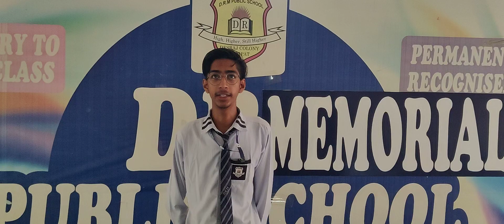DRM PUBLIC SCHOOL DESRAJ COLONY PANIPAT. Manik Student of Grade XIIth